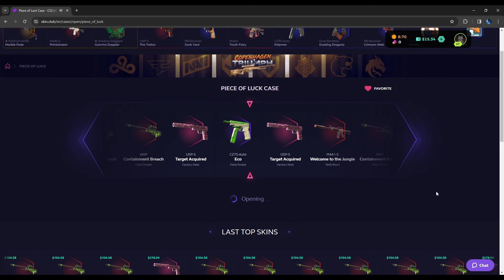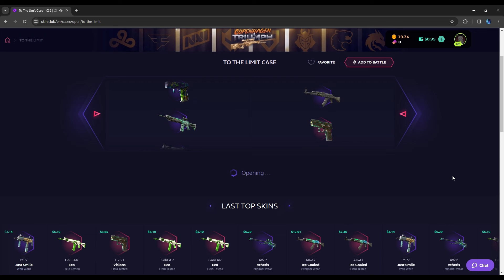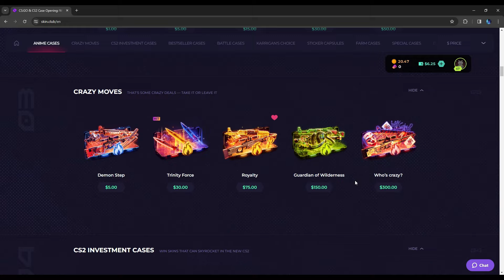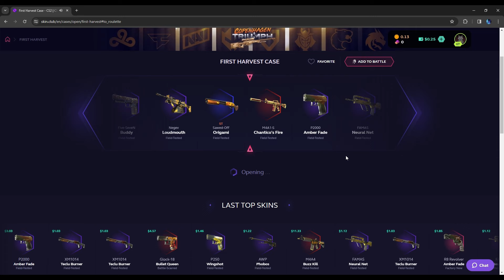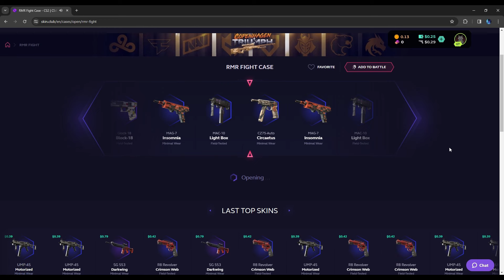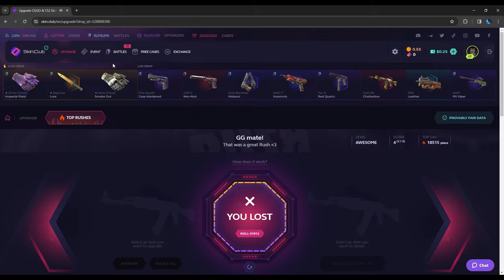(SKIN.CLUB) THE 1 CASE CHALLENGE PART 2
IF YOU WOULD LIKE TO SEE ANY VIDEOS INPARTICULAR THEN MAKE SURE TO COMMENT BELOW AND I WILL TRY MY BEST TO MAKE IT HAPPEN I ALSO REPLY TO EVERY COMMENT, THANK YOU.